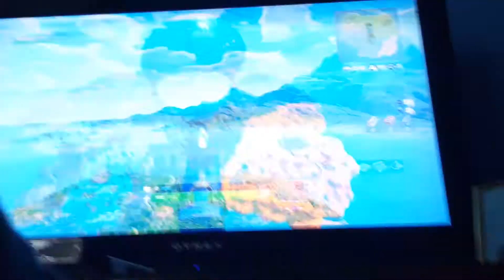Fortnite Episode 6 - Solo